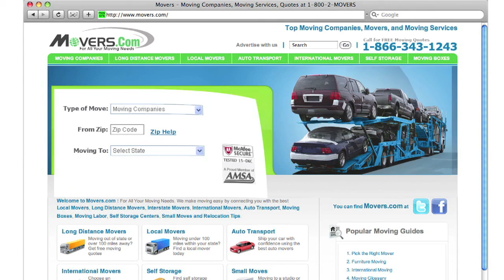Moving Company in San Rafael California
Welcome to Movers.com! We can help make your move to San Rafael California easier than ever.

We've been helping people like you move to San Rafael California since 1979.
Simply go to Movers.com and youll get up to 7 free moving quotes from pre-screened, licensed, and insured moving companies in San Rafael California.
Also, we have the latest moving guides to help you move to San Rafael California, and we have sophisticated educational videos to help you to become a moving pro.

We look forward to serving you in San Rafael California!

Moving to San Rafael California is easier than ever with Movers.com.